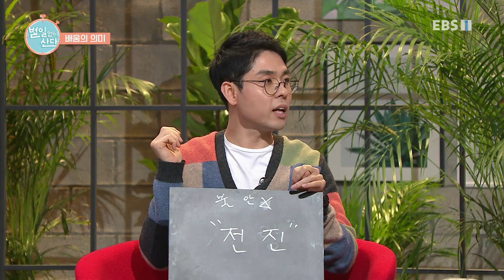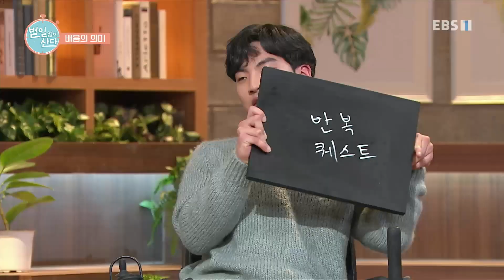별일 없이 산다 - 공부합시다_#003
공식 홈페이지 공부합시다,

기대 수명이 100세인 시대, 평생 학습에 대해 얘기해 본다. 인생 2막을 준비하기 위해 공부하고 있는 사람들을 현장에 가서 만나보고, 이웃들에게는 배움이 어떤 의미인지 얘기를 나눈다.

국내 최초로 선보이는 배리어프리 토크쇼,

여러분들은 잘 통(通) 있습니까?

별일 없이 사는 이웃들의 편견 없는 수다,

동시대를 살아가는 우리 이웃들의 바람은 오직 하나다.

모두 별일 없이 잘 사는것, 사회적인 주제부터 개인적인 인생 고민까지 장벽없는 이야기를 함께 나누고

장애인을 동정이 아닌 ‘다름의 시선'으로 바라 볼 수 있도록 ‘대화'를 통해 이해의 폭을 넓히고,

새로운 관점으로 소통의 방법을 모색해 본다.